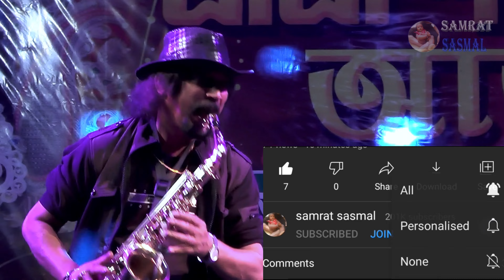তুমি আমার নয়ন গো Tumi Amar Nayan Go - Bengali Romantic Song - By Samratsasmal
Song: Tumi Amar Nayan Go
Album: Nayan Moni
Singer: Bapi Lahiri and Asha Bhonsle
Lyrics: Pulak Bandhyapadhya